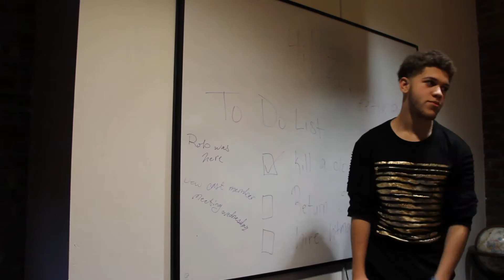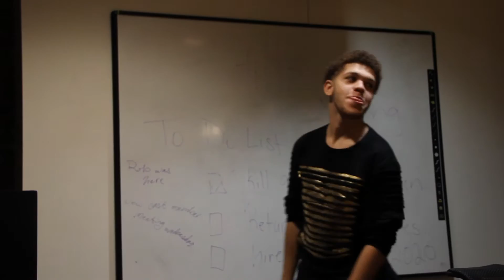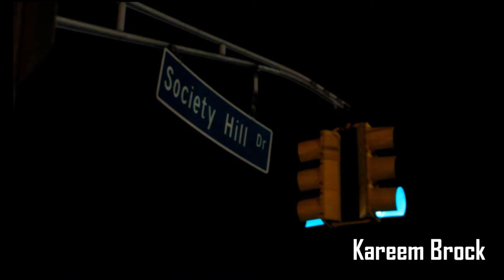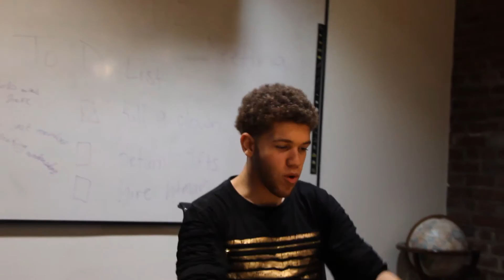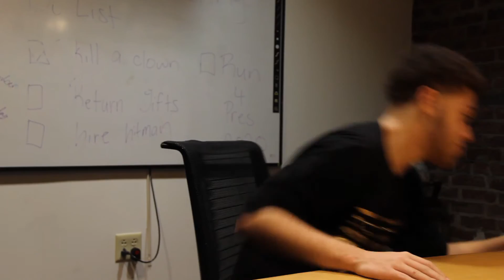The Intern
Robert hires an intern  who turns out to be an unpleasant part of Seth's past.